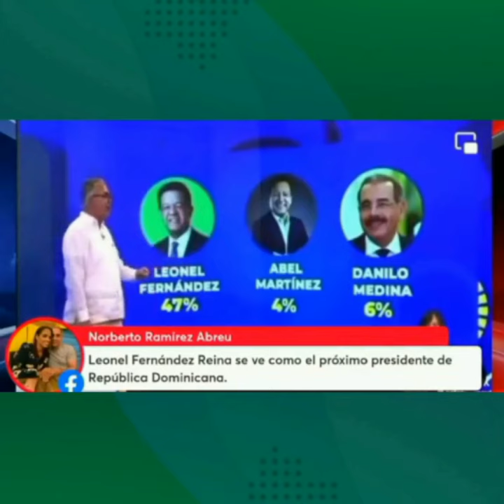NUEVA ENCUESTA DEL GRUPO CORRIPIO